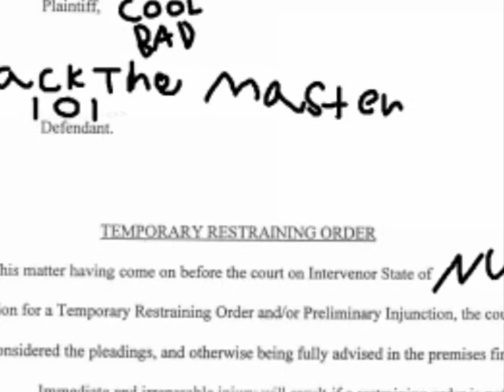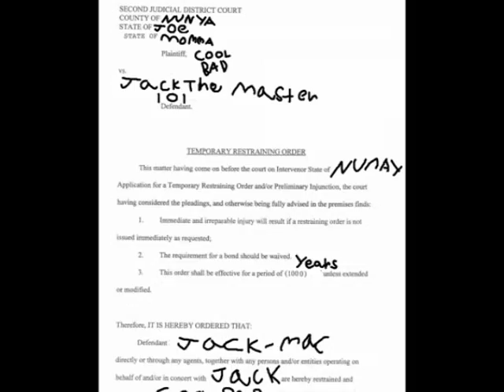CoolBad Email #17: Epic Battle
The Epic War For Control Of The Email Show

YouTube.Com Privacy